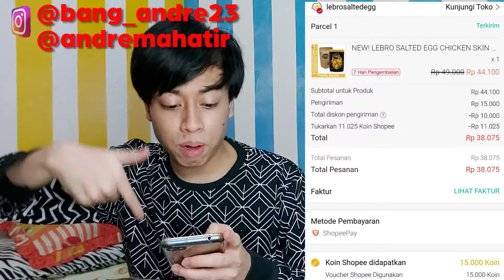REVIEW LEBRO SALTED EGG CHICKEN SKIN & POTATO CHIPS !!! MURAH CUMA 10 RIBUAN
Hallo guys, jumpa lagi di Youtube Channel Andre Mahatir 😊 Karena penasaran sama cemilan satu ini, akhirnya coba beli 1Paket yg terdiri dari Keripik Kentang & Chicken Skin Salted Egg ternyata rasanya. ??? 🤭 Ingat jgn lupa Follow Instagram biar gk ketinggalan infonya. Yuk tonton dan simak sampai tuntas

Rekam Video Pakai : Samsung Galaxy A80
Aplikasi Edit Video : Adobe Premiere Pro CC 2017
Aplikasi Edit Cover : PicMonkey
Aplikasi Kecilin Size Photo : Photo Resizer HD
(Download aja di Playstore/Appstore)